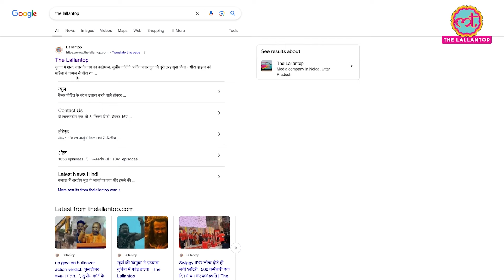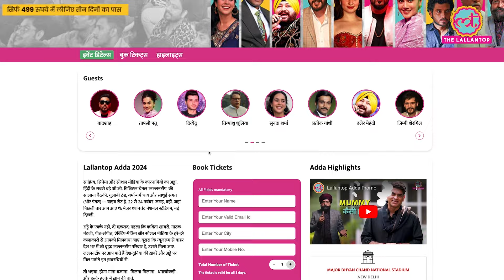Kl Rahul Wicket पर Former Cricketers ने अंपायर की क्लास लगा दी! Ind vs Aus Perth Test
India vs Australia, Border Gavaskar Trophy, Perth Test. Controversy is going around India batter Kl Rahul's wicket. Former cricketers did not feel that the third umpire has enough evidence to change the on ground umpire's decision. Though, some feel that the third umpires decision was absolutely correct. What are there views on this controversial wicket, we will tell you through this video.